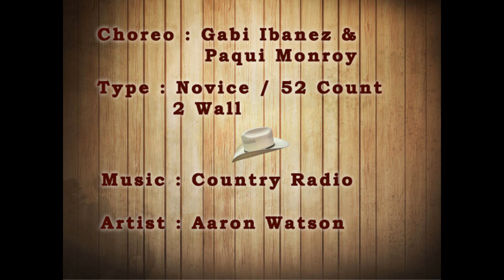ToMa Cha - Gabi Ibanez & Paqui Monroy (Instruction)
ToMa Cha - Gabi Ibanez & Paqui Monroy
Novice - 52 Count - 2 Wall